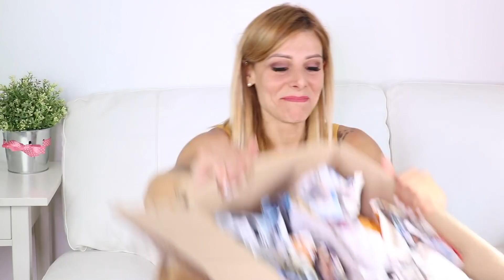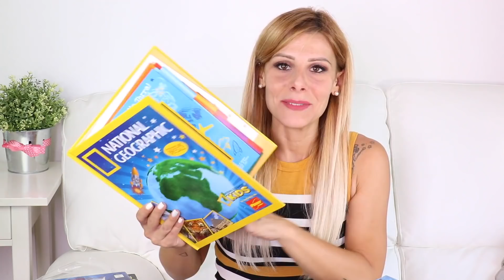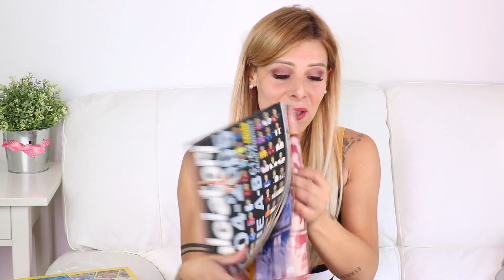HO COMPRATO 2 MISTERY BOX SU EBAY E MI HANNO F*****A !!! VOGLIO PIANGERE !!!